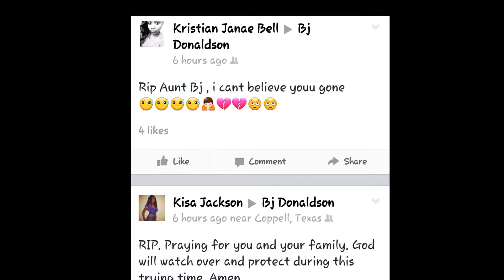Wings for BJ DONALDSON